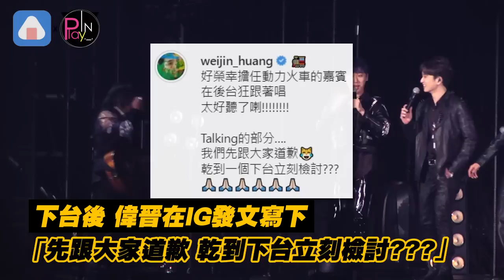當嘉賓場面太乾偉晉下台就道歉 動力火車自嘲「我們拉低了水準」